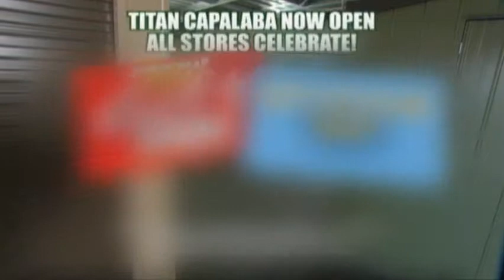Titan Garages Sheds and Carports, New Titan Capalaba Display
Titan Garages, Sheds, Carports, steel Industrials, Barns, Toolsheds. Factory Head Office. 155 -159 Magnesium Drive Crestmead QLD Australia.